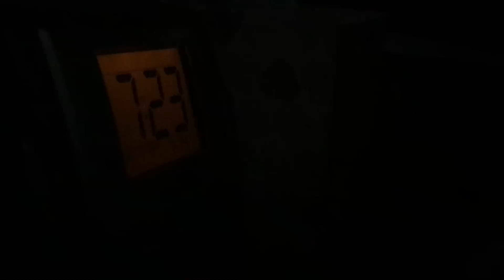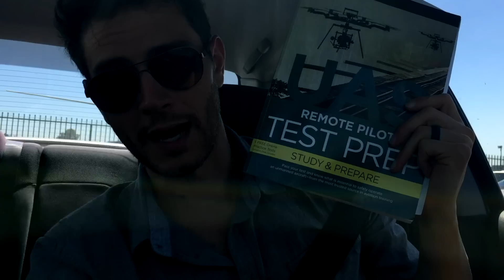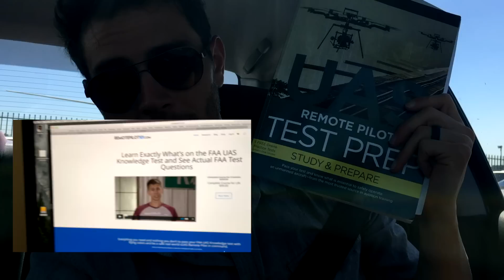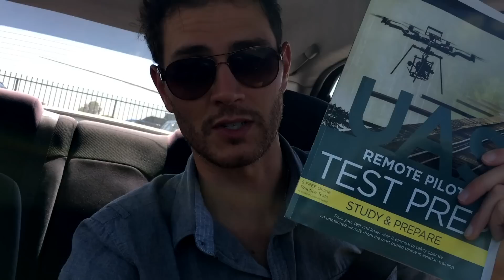HOW TO PASS THE FAA PART 107 TEST & WHAT HELPED ME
So I failed the FAA 107 test by 2 POINTS!!! I Re-took the test and aced it.  But I thought that I'd share with you guys with what really helped me.  It made the test quick and easy!

--The Goods That Make It Happen-- (My Gear)

My Polarizers for the X5S Camera (Big Drone)
Polar Pro X5S (6-Pack)
Polar Pro X5S (3-Pack)

Aerial Credits Here!!